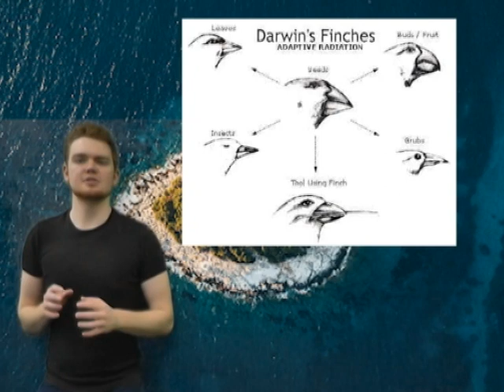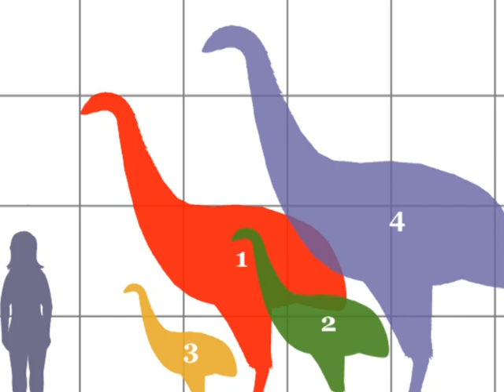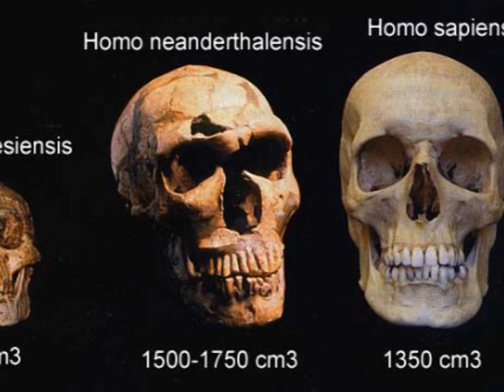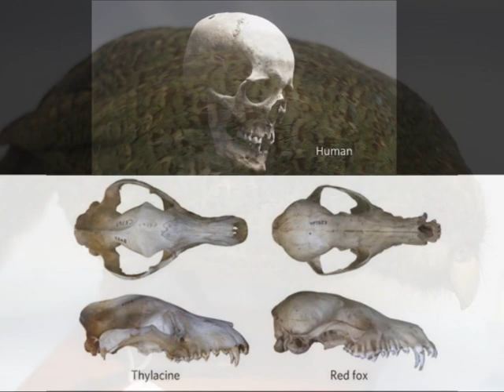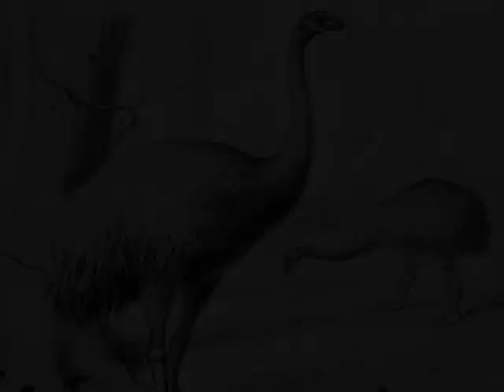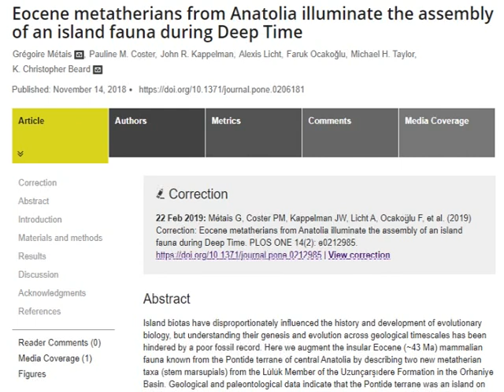Curiosities of Island Evolution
Islands host some of the most unique and interesting animals on earth. The relative geographic isolation of islands  makes them perfect natural laboratories for producing and developing new species of animals. This concept made a deep impression on a young and inquisitive Charles Darwin when he visited the Galapagos Islands, and it would play a major role in helping him to formulate his ideas on evolution.

In essence, islands illustrate evolution in action!

This film was made by a team of final year science students at NUI Galway for the class History of Life:
James Burns, Cormac Fitzpatrick, Mikey Reddin & Charlie Scales

It was recorded entirely within the mini studio at NUI Galway supported by CELT.

Sources:

Photos/Video

Pexels
Unsplash

Music

Flight Hym
Blood Eagle - Alexander Nakarada
Ancient Configuration - Haden Folker
Above the clouds - Neutrin05
A Peaceful Panctuary - Tristan-Lohengrin

Scientific papers

Eocene metatherians from Anatolia illuminate the assembly of an island fauna during Deep Time (2018)
Grégoire Métais , Pauline M. Coster, John R. Kappelman, Alexis Licht, Faruk Ocakoğlu, Michael H. Taylor, K. Christopher Beard